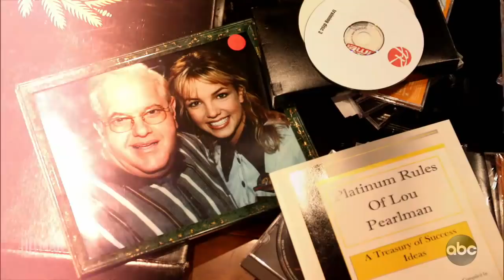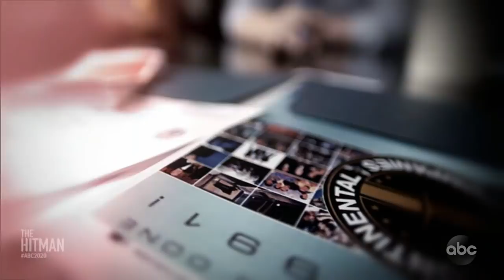The Hitman: From Pop to Prison l 20/20 l PART 5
Boy bands sell millions of albums but they still await paycheck: Part 5
Both Backstreet Boys and *NSYNC were enjoying wild success. Even their manager, Lou Pearlman, became a celebrity. Pearlman develops several more groups in the meantime, including LFO and Innosense.